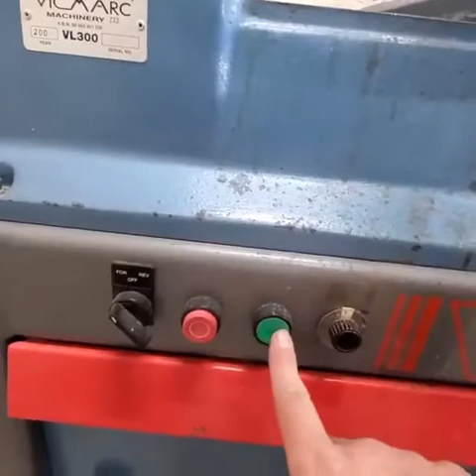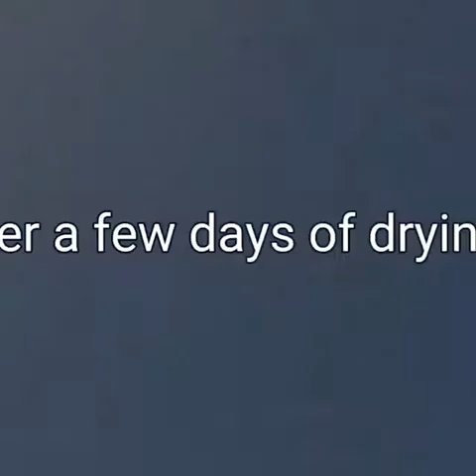wood turning || lamp shade